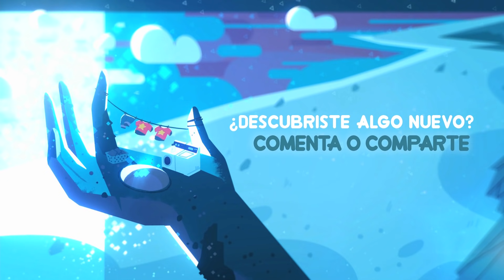Steven Universe Resumido: Temporada 2, Parte 3 | Cartoon Network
Desde el comienzo de Tigre Millonario a la Ciudad que no Duerme hasta el resurgimiento de Bismuto, vamos a repasar TODO Steven Universe (hasta ahora).

Bienvenido al Canal Oficial de Steven Universe. Aquí encontraras todo sobre Steven y las Gemas.